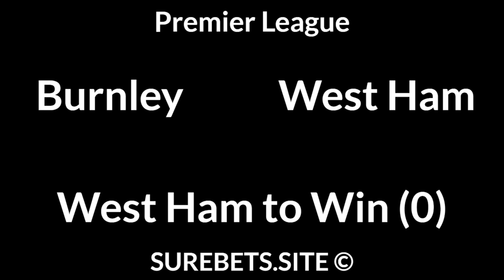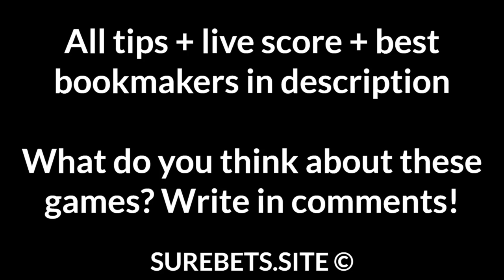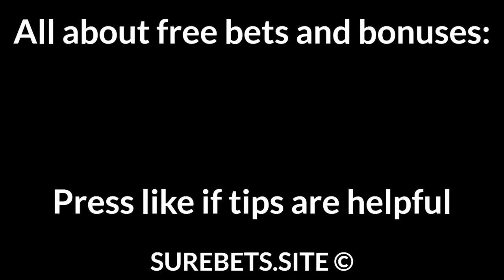Football Betting Tips Today — Premier League, La Liga, Bundesliga, Serie A, Ekstraklasa Predictions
West Brom vs Wolves
West Brom to Win (0)

Burnley vs West Ham
West Ham to Win (0)

Mainz vs Hertha
2X

Torino vs Parma
Torino to Win

Piast Gliwice vs Podbeskidzie
BTTS

Longford Town vs Dundalk
Dundalk to Win (-1)